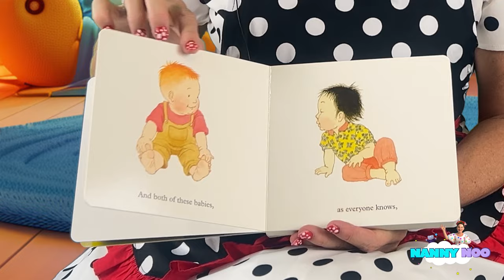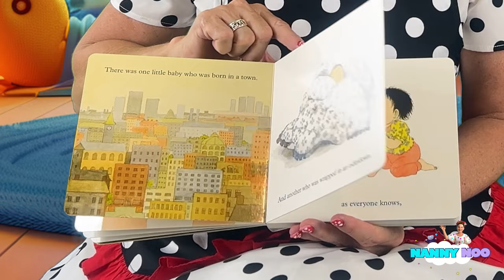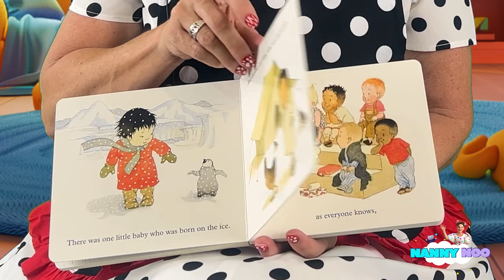Learn to Count & Sing Along with Nanny Noo's Counting Songs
Play and sing along with Nanny Noo while learning how to count!

Watch and sing along to some of Nanny Noo's favourite songs. Songs such as Five Little Fishes, Once I Caught a Fish Alive, Pop Goes the Bubble, Peak a Boo and the Alphabet Song. Play together watching the Fishing Game and Counting Ten Coloured Barns. Storytime with Nanny Noo is a particular favourite in this episode with the book 10 Little Fingers and 10 Little Toes by Mem Fox.

Chapters:
00:00 Intro
0:12 It's a Great Day Song
01:00 Let's Pretend Fish Blowing Bubbles
02:25 Five Little Fishes Swimming in the Sea Song/Counting
04:09 Fishing Game Counting
07:44 Once I Caught a Fish Alive Song/Counting
08:22 Let's Pretend Blowing Bubbles
09:17 Pop Goes the Bubble! Song
09:47 Dinosaur Bubble Wand
10:45 Fast Bubbles
10:58 Ten Little Fingers Ten Little Toes Storytime
14:11 Peek a Boo! Song
14:55 Ten Coloured Barn Counting
20:47 Alphabet Song
21:27 High Five Goodbye
21:45 Have a Great Day! Song

🎼 Piano credit on all songs:
Melissa Bucholz

❤ Welcome to Nanny Noo™ - Where Learning Meets Playtime!

My mission is to make education a joyful and entertaining experience for little ones aged 1-3 years old.

I have over 30 years combined experience including children’s entertainment, published children’s author, artist, nanny, children’s tutor and a mother of 4 grown up children!

I believe that the best way for young minds to grow is through exploration, curiosity, music and fun!

Join me on my exciting adventures as I embark on a journey of discovery, laughter, and learning, all designed to stimulate your little one's imagination.

Nanny Noo™ is the place where smiles meet knowledge, where your child's love for learning begins, and where playtime becomes a pathway to understanding the world around them.

Let's make every moment count and ensure that your toddler's early years are filled with joy, curiosity, and educational adventures.